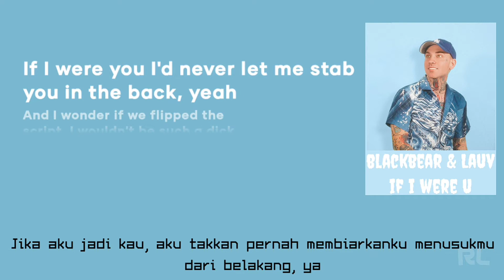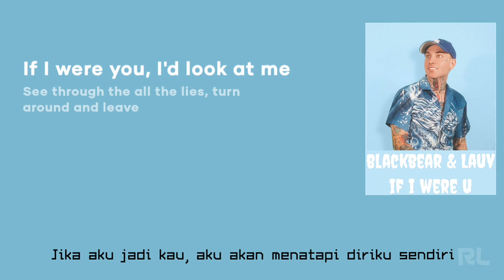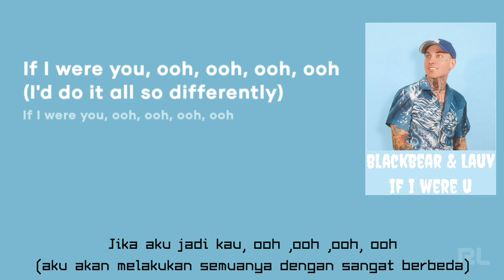blackbear - if i were u (ft. Lauv) [Lirik dan Terjemahan]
Apologize if there are errors in typing or translator (mohon maaf jika ada kesalahan dalam penulisan atau penerjemahan)

• Lyrics: blackbear - if i were u (ft. Lauv)
[Intro: blackbear]
Yeah, yeah

[Chorus: blackbear]
If I were you and you were me
I would say goodbye, turn around and leave
I'd do it all so differently

Yeah
I would get up in the middle of a dinner, pour a drink on your head
I would never clean the room and I would never make the bed
'Cause if you knew the bullshit I was pullin' in the past
If I were you, I'd never let me stab you in the back, yeah

[Pre-Chorus: blackbear]
And I wonder if we flipped the script, I wouldn't be such a dick
If I was you and you was me, I wouldn't put up with this shit
But why is it we hurt each other? Why we so depressed and shit?

[Chorus: blackbear & Lauv]
If I were you, I'd look at me
See through all the lies, turn around and leave
If I were you and you were me (Yeah, yeah)

We never even kissed, yeah, I would change that
You went back to your ex, I fuckin' hate that
The second that I showed any emotion (Emotion)
You cut me off, I guess that's just the motion (The motion), yeah
Good God, you're so mean
Girl, if I were you and you were me
I would never leave your heart this broken
This love is so annoyin'

[Pre-Chorus: blackbear]
Yeah
If I was you and you was me, I wouldn't put up with the shit

[Chorus: blackbear & Lauv]
If I were you and you were me (If I were you)
If I were you, I'd look at me (If I were you)
I'd do it all so differently (I'd do it all so differently)

[Post-Chorus: blackbear & Lauv]
If I were you (I'd do it all so differently)
Yeah

[Outro: blackbear]
Yeah, yeah
(Turn around and leave)